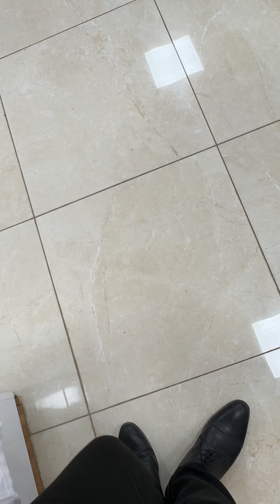Upper and lower motor exam part 2